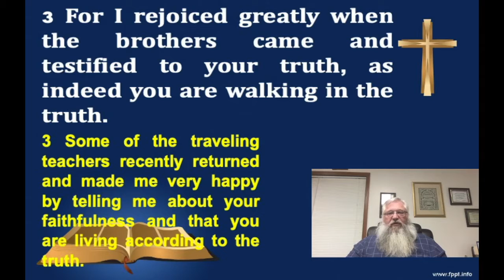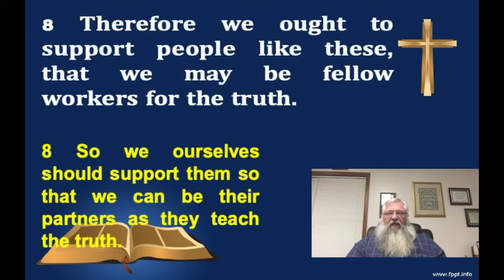September 30, 2020 devotional with Pastor Bill Wiggs, Jr on 3 John 3 8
Here is the devotional for Wednesday, September 30, 2020 on 3 John 3-8. I pray it encourages you in your walk in the truth! PB